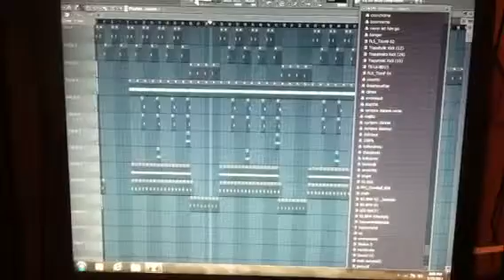Rock hit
New music!